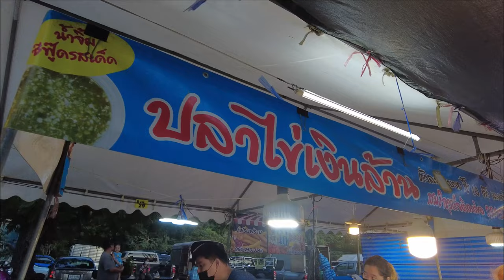Deep Fried Fish's Roe with Spicy Sauce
It is a dish made from fish eggs that are coated in batter and fried. Battered Roe is a high protein, low sugar and high quality food. There are health benefits of consumption. together with the cleansing of the body Deep-fried egg fish has a mellow flavor and is very delicious. It is a very popular dish for those who like fish and fried food. Battered egg fish is a food that is very popular in many countries.

Capelin roe, also known as masago in Japanese cuisine, is the fully ripe internal egg masses in the ovaries, or the released external egg masses, of the capelin fish. Capelin roe is a popular ingredient in many types of dishes, particularly in Japanese and other East Asian cuisines. It is known for its small size, orange color, and mild, slightly sweet flavor. Capelin roe is often used as a garnish or topping for various dishes, such as sushi, rice bowls, and pasta. It is also used in the production of caviar, a luxurious and expensive food made from the roe of various species of fish. Capelin roe is a good source of nutrients, including protein, omega-3 fatty acids, and various vitamins and minerals. It is usually salted or cured before it is used in cooking, and it is often colored with food dyes to give it a more appealing appearance.

This shop is located in a community market in Thailand selling fish and fried eggs. The highlight is using good quality ingredients. new oil for frying Fried fresh every day So you can be confident in the taste, crispiness, delicious and most importantly, must be eaten with Spicy Seafood Sauce They go together very well, crispy and get a sour, spicy taste from the sauce, everyone must try it.

00:00 Hilight
00:28 Cooking process
04:00 Done